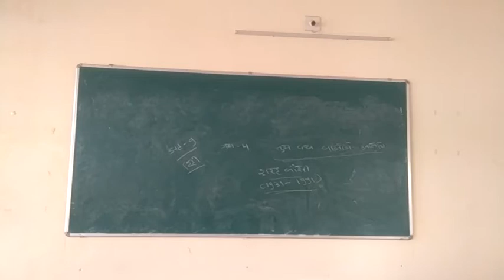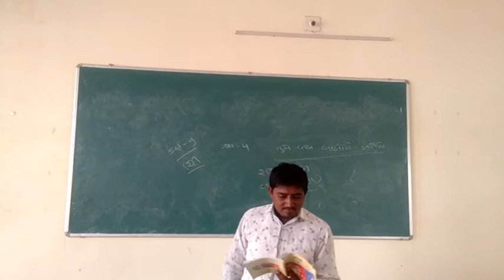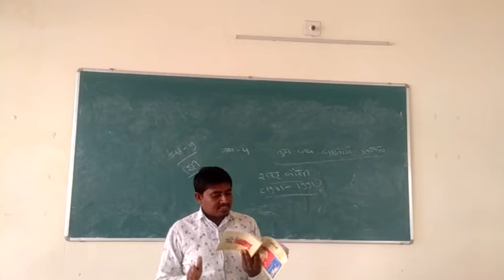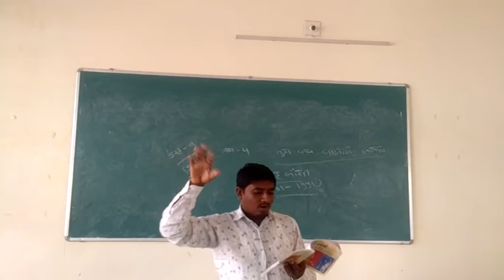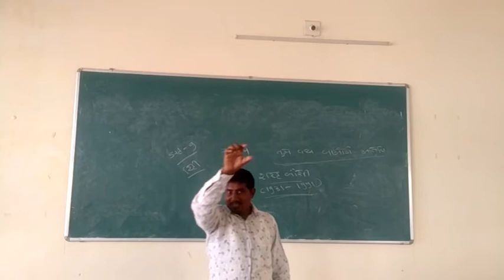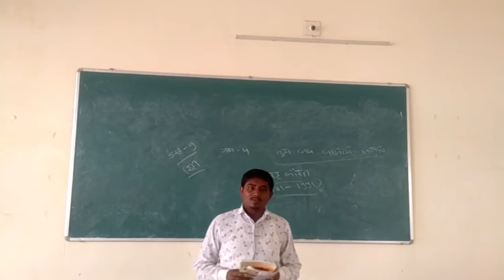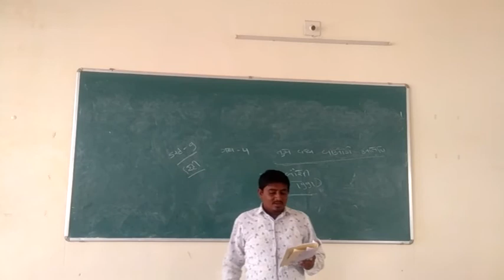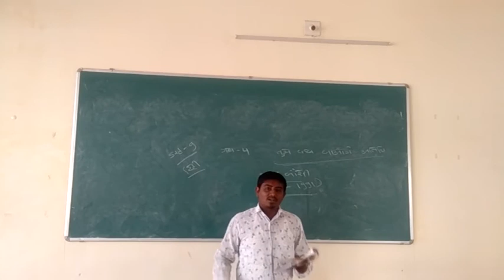NKJ STD 9 SUB HINDI GADHYA 4 TUM KAB JAOGE ATITHI PART 2